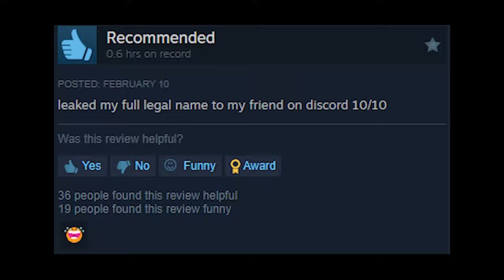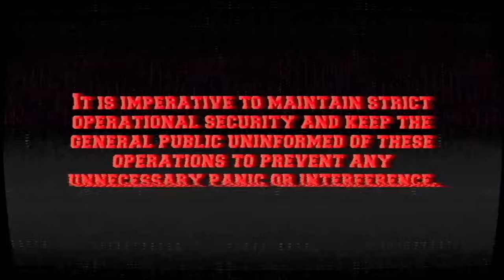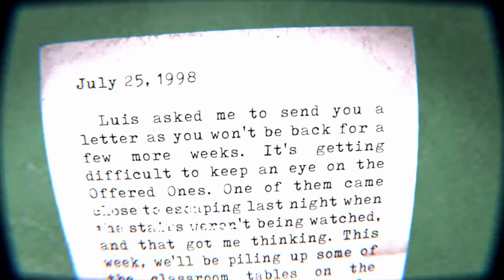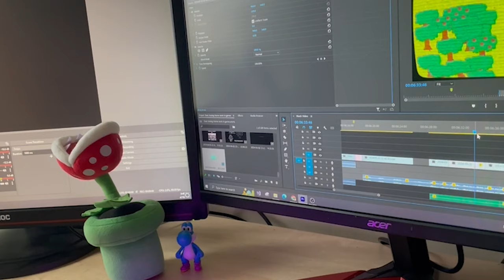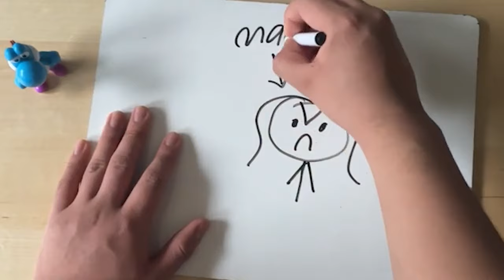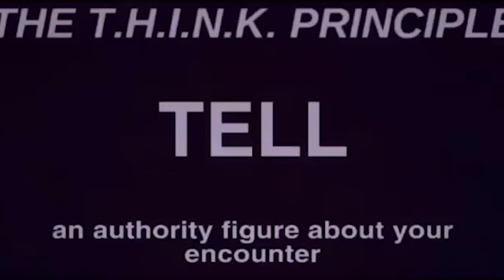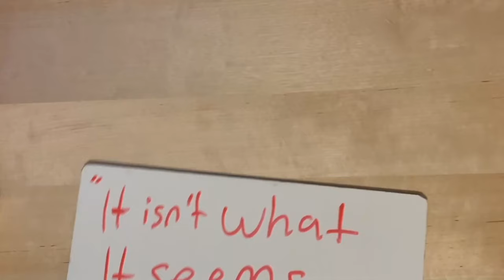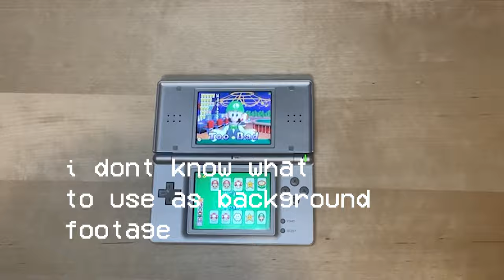Analyzing Analog Horror Games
Analog Horror Games

i play spooky games again. next video will be different i swear.

TIMESTAMPS ⏱️:
0:00 INTRO
2:00 LANCASTER LEAK
4:43 BUILDING 71
6:17 ANDY'S APPLE FARM
9:57 "MANDELA" GAMES
12:35 CONCLUSION
13:33 OUTRO